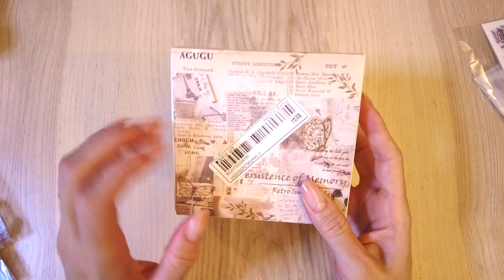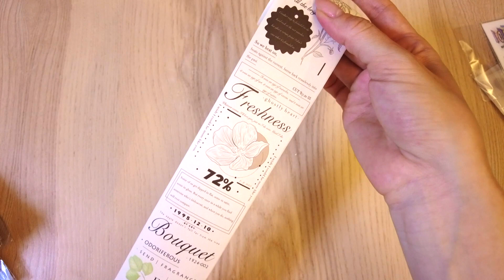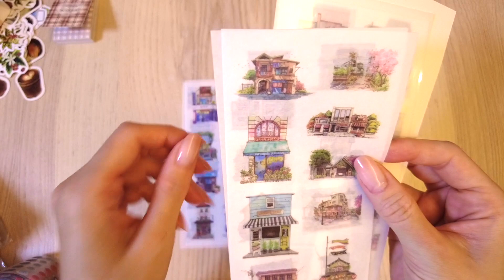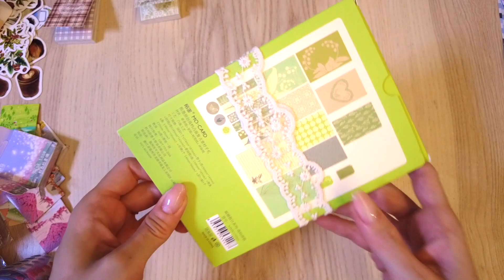SHEIN STATIONERY HAUL#stationeryhaul